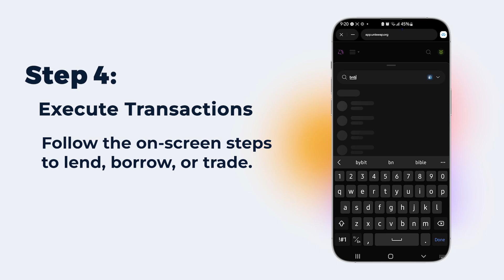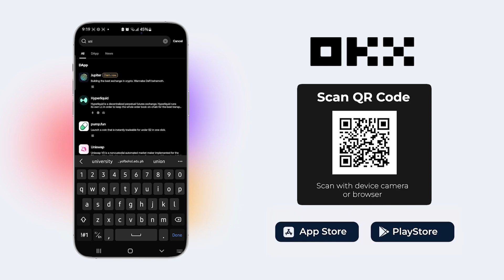How to Connect Your OKX Wallet to DeFi Protocols | Unlock DeFi Potential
🔹 Description:
Want to access DeFi protocols with your OKX Wallet? In this tutorial, I’ll show you how to connect OKX Wallet to popular DeFi apps and start earning, lending, and swapping in the decentralized world.

✅ Topics Covered:
✔️ Step-by-step guide to connecting OKX Wallet to DeFi apps
✔️ Best DeFi protocols to explore
✔️ Security tips to protect your funds in DeFi